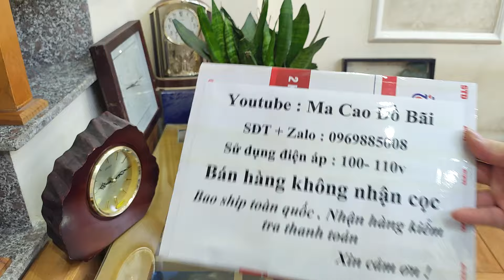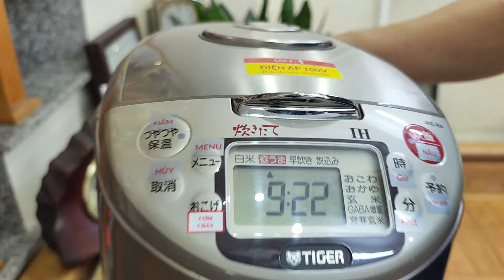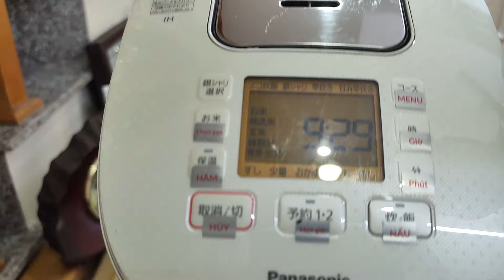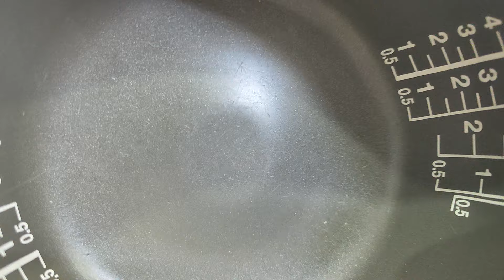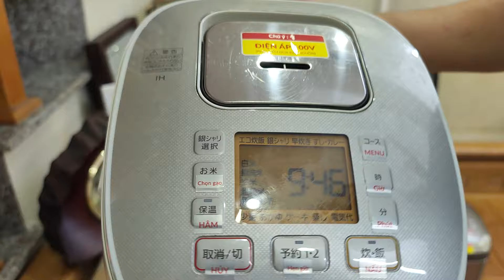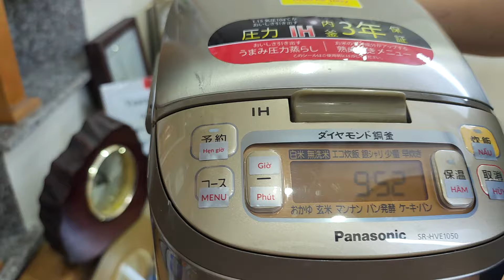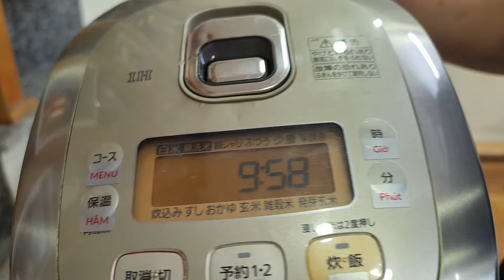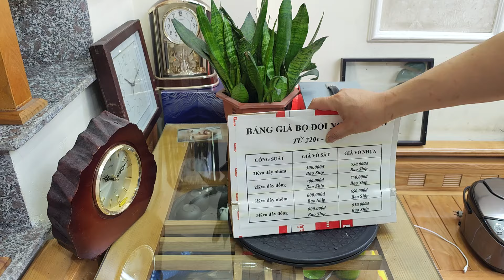Videos 12/5/24. Báo giá nồi cơm điện Nhật Bản ☎️ 0969885008 (có Zalo). Kính mong các bác ủng hộ ạ